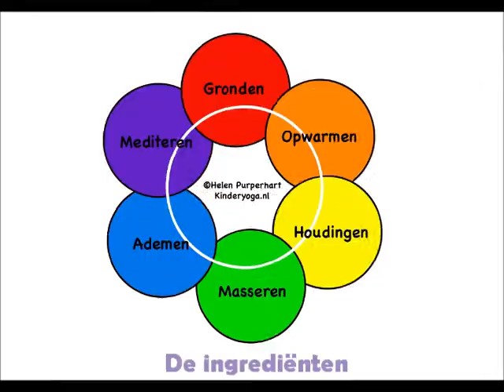Online Kinderyoga Cursus